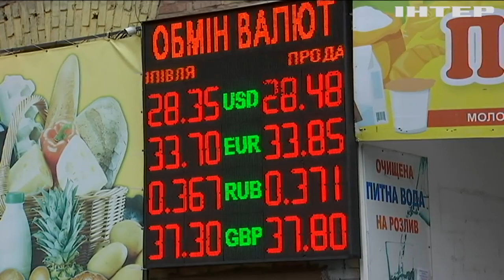В Україні перенесли підвищення "мінімалки"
За словами очільника Мінфіну, відтермінували збільшення після консультацій з міжнародними інституціями